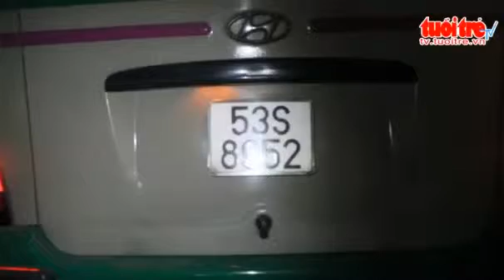Xe Tải Va Chạm Với Xe Buýt, Bay Lên Vỉa Hè, Đâm Vào Nhà Dân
(Nguồn: Tuổi Trẻ)  Xe tải va chạm với xe buýt, bay lên vỉa hè, đâm vào nhà dân